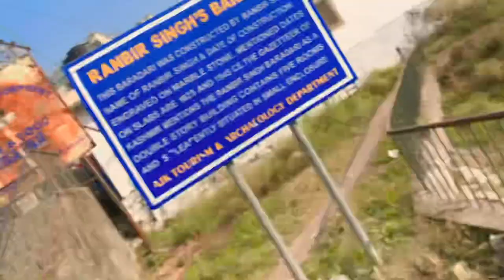Girney Laga Tha Yar 😲😱